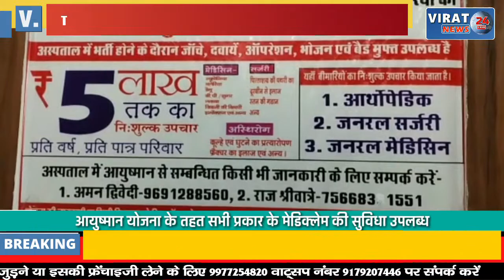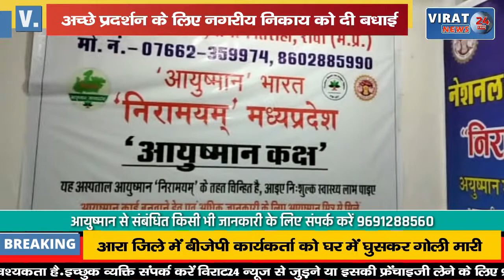स्वच्छता सर्वेक्षण में नगर निगम तथा नगर परिषदों ने लगाईं छलांग; कलेक्टर ने दी बधाई !